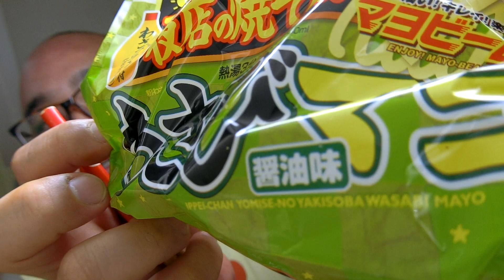の【時間ですよっ】